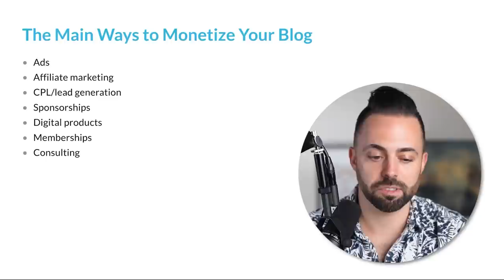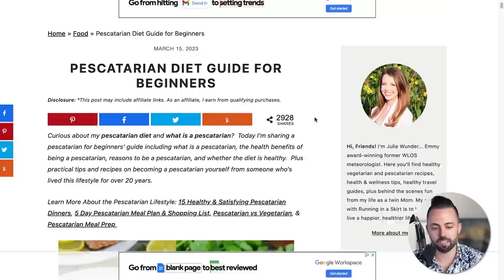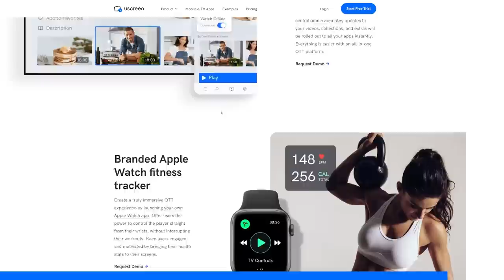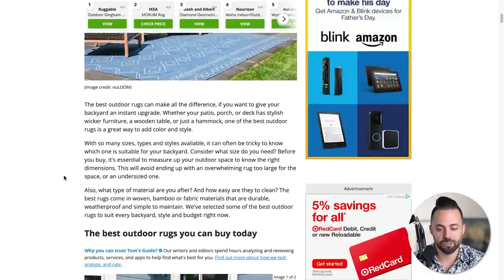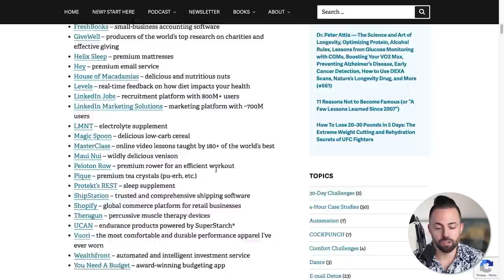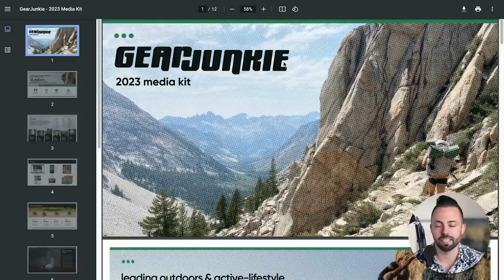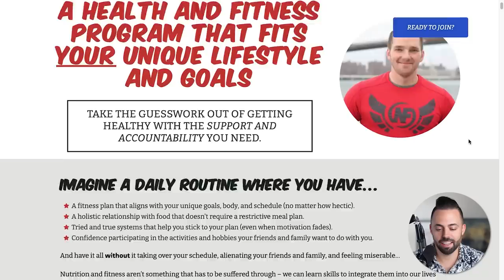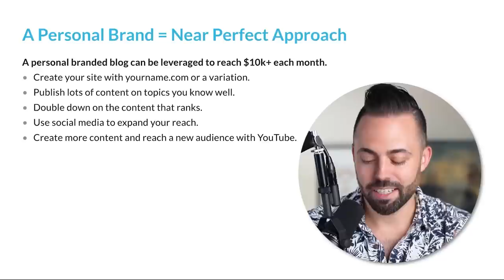Blog Monetization 101 - Make $10k a Month Like These BRAND NEW Sites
TOC:
00:00 Intro
00:46 Ways to monetize your blog
00:57 Running ads
04:28 Uscreen sponsorship
05:08 Affiliate marketing
10:15 Sponsorships
13:08 Digital products + memberships
15:15 Consulting and coaching
17:10 Personal brand = perfect approach